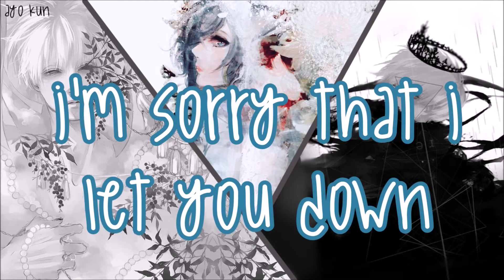➼Nightcore - Let you down [Swiching vocals]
(ﾉ◕ヮ◕)ﾉ*:･ﾟ✧ Did you likeed it? ( ͡° ͜ʖ ͡°)

✘SONG INFORMATION✘
Name ➼ Let you down
Artist ➼ NF

✘PICTURES✘

 ✘PROGRAMS✘
➼Audio -Audacity
➼Video - Windows Live Movie Maker
➼Edit photos – Fire Alpaca

✘LYRICS✘

Feels like we're on the edge right now
I wish that I could say I'm proud
All these voices in my head get loud
I wish that I could shut them out
I'm sorry that I let you down
L-l-let you down
Yeah, I guess I'm a disappointment
Doing everything I can, I don't wanna make you disappointed
It's annoying
I just wanna make you feel like everything I ever did wasn't ever tryna make an issue for you
But, I guess the more you
Thought about everything, you were never even wrong in the first place, right?
Yeah, I'ma just ignore you
Walking towards you, with my head down, lookin' at the ground, I'm embarrassed for you
Paranoia, what did I do wrong this time? That's parents for you
Very loyal?
Shoulda had my back, but you put a knife in it, my hands are full
What else should I carry for you?
I cared for you, but
L-l-let you down
L-l-let you down
Yeah, you don't wanna make this work
You just wanna make this worse
Want me to listen to you
But you don't ever hear my words
You don't wanna know my hurt, yet
Let me guess you want an apology, probably
How can we keep going at a rate like this?
We can't, so I guess I'ma have to leave
Please don't come after me
I just wanna be alone right now, I don't really wanna think at all
Go ahead, just drink it off
Both know you're gonna call tomorrow like nothing's wrong
Ain't that what you always do?
I feel like every time I talk to you, you're in an awful mood
What else can I offer you?
There's nothing left right now, I gave it all to you
L-l-let you down
L-l-let you down
Yeah, don't talk down to me
That's not gonna work now
Packed all my clothes and I moved out
I don't even wanna go to your house
Everytime I sit on that couch
I feel like you lecture me
Eventually, I bet that we
Could have made this work and probably woulda figured things out
But I guess that I'm a letdown
But it's cool, I checked out
Oh, you wanna be friends now?
Okay, let's put my fake face on and pretend now
Sit around and talk about the good times
That didn't even happen
I mean, why are you laughing?
Must have missed that joke
Let me see if I can find a reaction
No, but at least you're happy
Oh, I let you down
And I wish that I could shut them out
I'm sorry
I'm so sorry now
I'm sorry
That I let you down